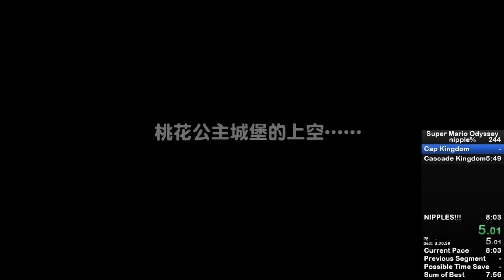Nipple% PB in 7:59 (retimed)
FINALLY
might go for top 10
golded sand and cascade lol